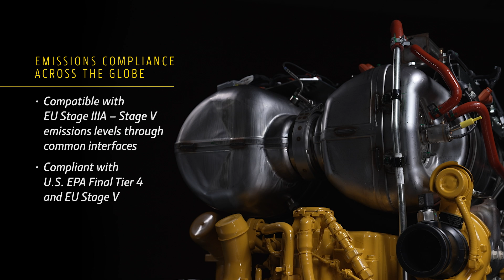JD4 Engine: Compact Size, Big Power | John Deere Power Systems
Get ready for the rugged reliability and efficiency of the JD4 Engine. Designed to deliver robust performance in a compact package, the JD4 is engineered to handle the toughest applications with ease. Discover how the JD4 will combine advanced technology with durability to meet your most demanding power needs.

John Deere is leading the way in off-highway engines and drivetrain. Powering your machines with John Deere engines and drivetrain components ensures they will live up to the hard-working expectations you expect.

0:00-0:57 - Introduction and Specifications
0:58-1:30 - Advanced Electronic Control
1:31-1:52 - Uptime and Machine Availability
1:53 -2:31 - Designed with the Future in Mind
2:49 -3:03 - The Engine of Choice